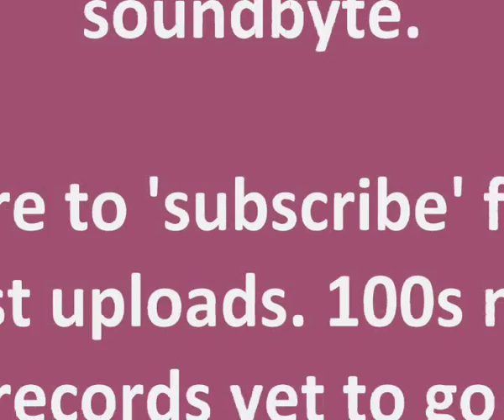DIZZEE RASCAL - THUG HOE (Clip)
Sound-byte! (DTLBB)

Quick Grime mash up of Dizzee, Skepta & JME and many more seminial beat makers (2003)...